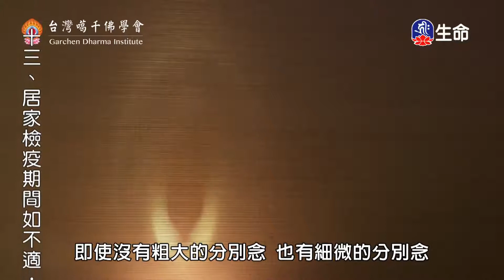成佛三種心-01-2_海濤法師弘法行(國台)_(lifetv_20200930_20：30)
海濤法師弘法行(國台)_成佛三種心-01。